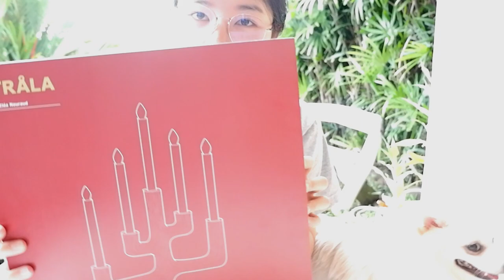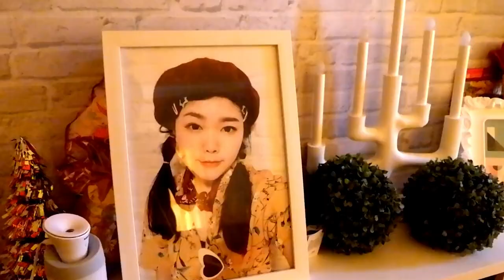IKEA| Unboxing ติดตั้งโคมไฟเจ้าหญิง|Misho Moshi